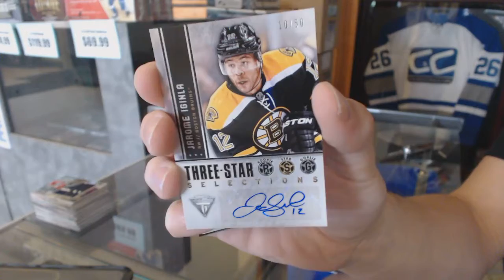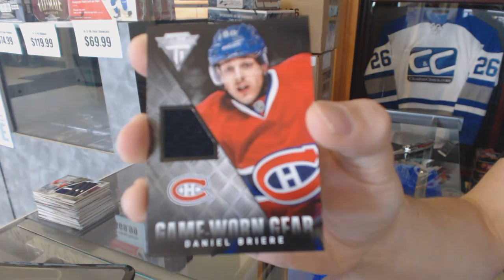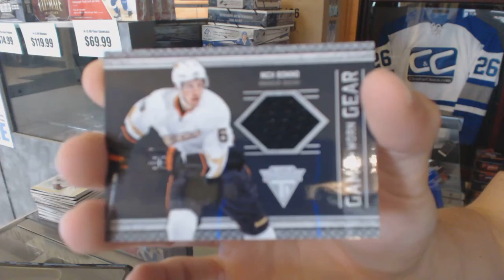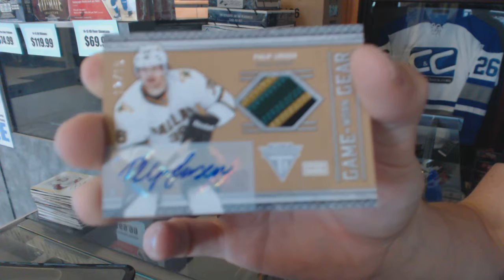13-14 Panini Titanium & 11-12 Panini Titanium Hockey Box Break - C&C GB